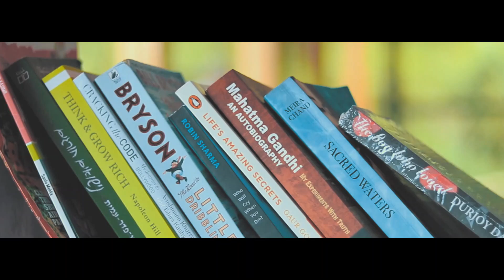Living in Himachal Without Quitting Job | [Work From Mountains]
HOW TO SETTLE IN THE MOUNTAINS !!!

Very often I meet people who want to live in the mountains, experience the himachal village life but without quitting their jobs. So I set out on a mission to find this Shangri La for the corporate professionals who look to WORK FROM MOUNTAINS.

And my hunt brought me to ALtLife - a hostel in the Hippie village of Dharamkot. This village is ideal for living in the mountains and experiencing the life of people in himachal.

Altlife is basically a co-working space equipped with private rooms, dorms, WiFI, A Cafe and most importantly a like minded company of professionals who wish to escape the city life and fulfill their dreams of living in the hills.

This is truly Work From Home REDEFINED !!!
Or as I put it - Work From Himalayas :)

Cinematography & Editing by Prabhjot Singh